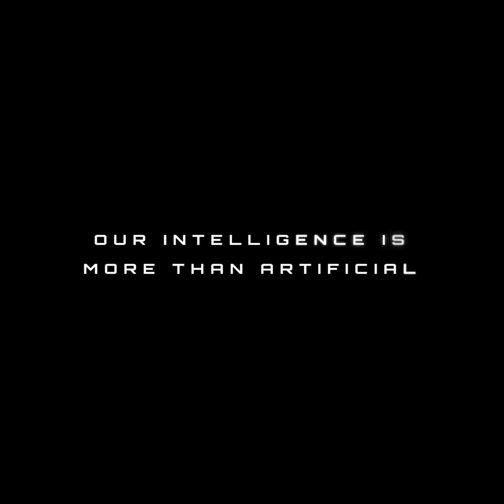AI Tech Weekly Snapshot with AVA | September 02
🗞️ AITECH: Weekly Snapshot by AVA!

🌟 AITECH Listed in the OKX App Directory
🪩 Token2049 VIP Mixer
🔥 AITECH in Top 3 Launchpads on CoinGecko
🏦 Instant Rebate Staking Pools Live
🙌 38,000 On-Chain Holders
💰 Pools Max Capacity Reached
👥 KuCoin Gemslot: 105k Participants
✨ Instant Rebate Staking Pools Capacity Increased
🏢  Weekly Data Center Update
💥 Hottest Bonds of August: CGPT, GTAI, and BLAZE
🌍 AITECH Pad: Global Reach
🗓️ AITECH: Monthly Snapshot